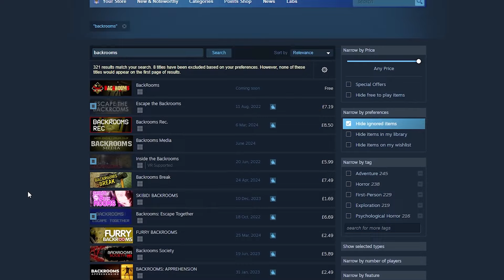A Backrooms game that may actually be WORTH BUYING?!?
Another Backrooms game. I feel like we may have found a good one this time! or just better than the usual rubbish we've been playing recently. Out of all the Backrooms games we have played this one did do something slightly different. It does Co Op but i opted to play alone for this one!

If you enjoyed the video make sure to check out the rest of the series on my Channel where we play every single Backrooms game on steam in search of the best backrooms game!